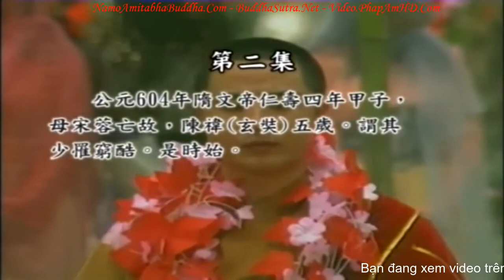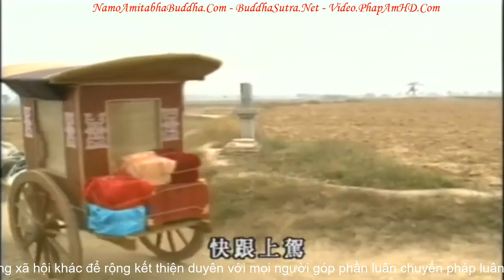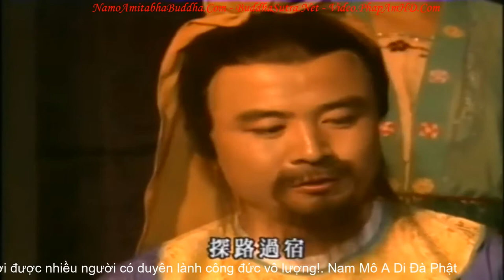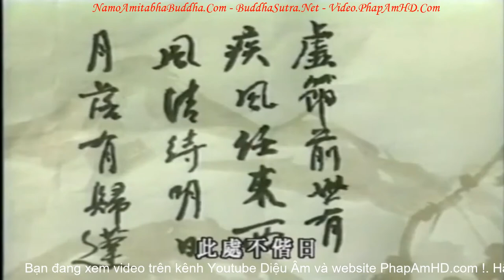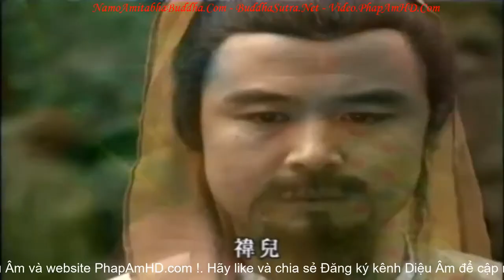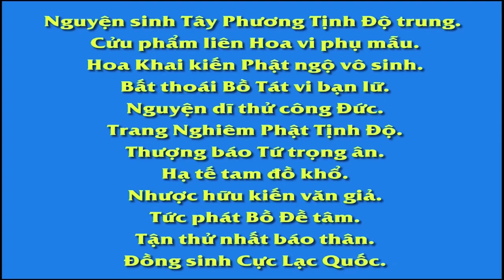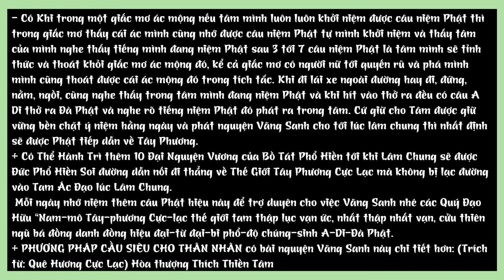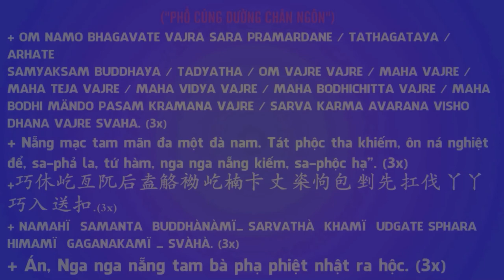Đại Đường Tây Vực Ký tập 2, Phim Phật Giáo